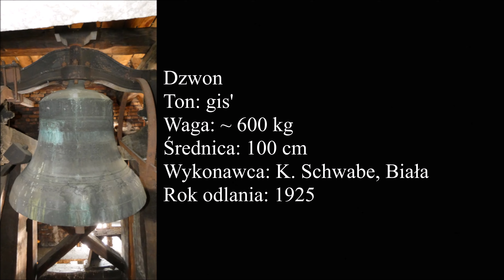Bielsko - Biała (Biała) - Dzwon kościoła Ewangelicko-Augsburskiego Marcina Lutra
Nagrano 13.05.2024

Dziękuję ks. proboszczowi i pewnej Pani za umożliwienie wykonania nagrania i dokumentacji dzwonu.

Dzwon
Ton: gis'
Średnica: 100 cm
Wykonawca: K. Schwabe odlewnia dzwonów w Białej
Rok odlania: 1925

OPIS WIZUALNY

na płaszczu:
EVANGELISHE GEMEINDE BIALA 1925
po przeciwnej stronie płaszcza:
SEID FRÖHLICH IN HOFFNUNG/
GEDULDIG IN TRÜBSAL/
HALTET AN AM GEBET!
w górnej części płaszcza między ornamentem:
K. SCHWABE/
GLOCKEN/
GIESSEREI/
IM BIALA